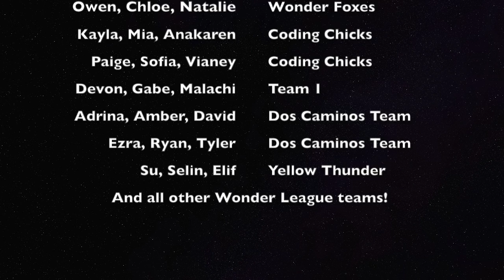Wonder League Robotics Competition - Thanksgiving Message | Wonder Workshop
Wow, Dash & Dot are so happy that the wonderleague teams sent so many stories of trial, tribulation, and triumph halfway through the Wonder League Robotics Competition! We put together a few of the highlights. Enjoy, and have a happy holiday!